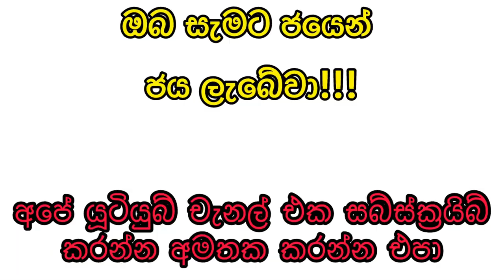Ada kotipathi 2302 adakotipathi #2302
Ada kotipathi 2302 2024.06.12 Today Lottery Results අද කෝටිපති 2302 ලොතරැයි ප්‍රතිඵල

9 to 10 p.m. through this YouTube channel. ada kotipathi
lagna wasana
super ball
shanida kapruka
supiri dhana sampatha
sasiri
jayoda
sanwardana wasanawa
govisetha
handahana
jathika sampatha
mahajana sampatha
mega power
dana nidanaya
nlb
dlb
shanida today
kapruka today
supiri dhana sampatha today
govisetha today
handahana today